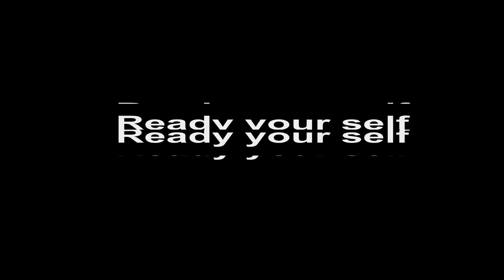Titan quest: Ragnarok [PC] (#10) Following the river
We go deeper into the woods, just following the river.